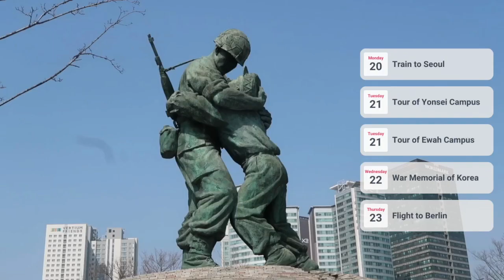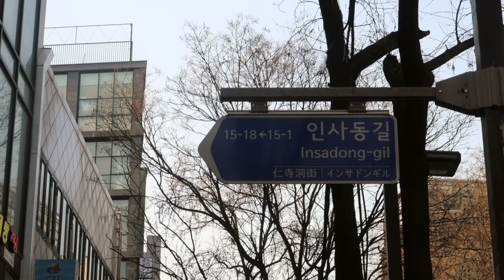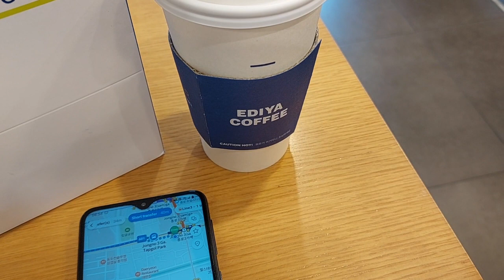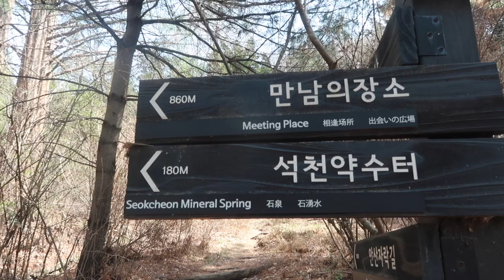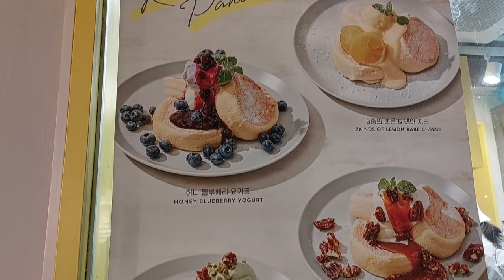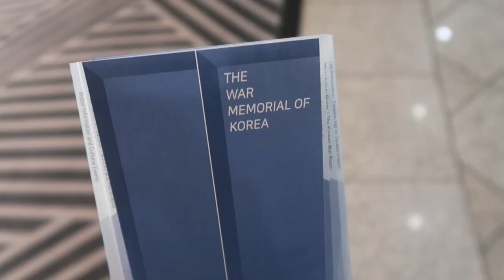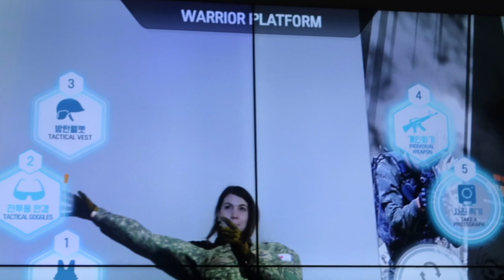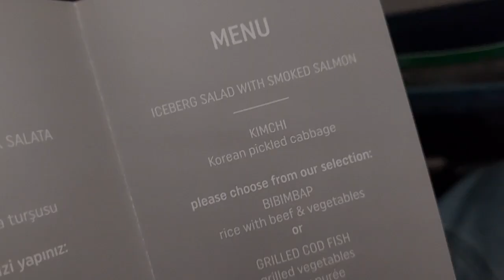SEOUL | Yonsei University Life, Getting Lost on Ansan Mountain & Gwangjang Market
Welcome to my Seoul vlog! In this video, I'll take you on a tour of some of the best attractions in the city, including two of its top universities - Yonsei and Ewha. We'll explore the beautiful campuses, take a glimpse into campus life, and learn about the academic culture of South Korea.

Next, we'll hike up Ansan Mountain to soak up some breathtaking views of the city skyline and enjoy a peaceful moment amidst nature. The scenic hike is a popular activity among locals and visitors alike and offers an opportunity to escape the hustle and bustle of the city.

Finally, we'll make our way to Gwangjang Market, one of the oldest and largest traditional markets in Seoul. We'll get to experience the vibrant atmosphere and taste some of the most delicious street food in the city. From mung bean pancakes to bindaetteok, there's no shortage of delicious treats to try!

Join me on this Seoul adventure and let's explore some of the city's top attractions together.

- Franzi